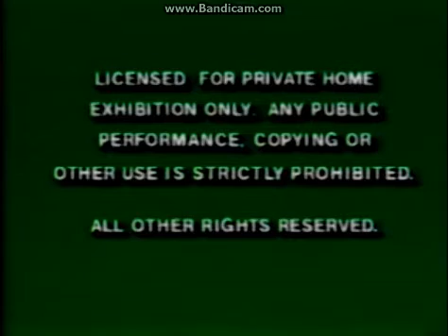Opening To Old Yeller 1992 DVS VHS (PBS Home Video Version)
1.PBS Home Video Logo
2.Green FBI Warning Screens
3.1986 Walt Disney Home Video Logo
4.Buena Vista Logo
That's All.
NOTE: DVS is a system that provides audio descriptive of television, and films to blind or visually impaired viewers. This system is developed by the WGBH Educational Foundation through its Media Access Group and is funded by a grant from the U.S. Department of Education.